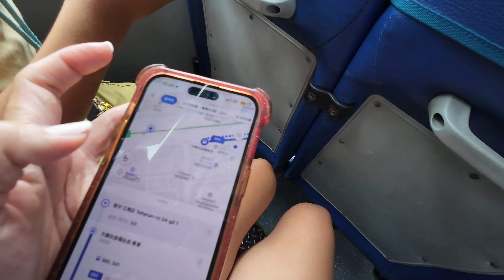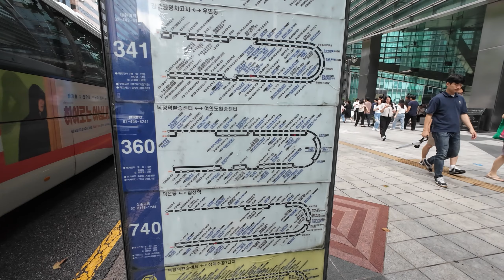【韓国】このバス行き先違うじゃん！ソウルのバスに乗ってみたけど目的地に行けるのか！？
ひーちゃんと初めての韓国でバス移動🚌
今回は記念すべき第1回w
このなんとかなるさ😇な性格のおかげで本当に逆方向のバスに乗りました🤣😂
すぐに降りて反対側と気付いて乗り換え😳🚌
だけど韓国はバスを攻略出来たら無敵だと思います🩷✈️
大体150円くらい？なのでタクシーより安いし本数もめちゃくちゃあるので移動が楽になります💚👏🏼
なんかやっぱりフィリピンから来てるのもあるし、日本と韓国は近いから、安心感はあるよね🤣😂😅
バスの乗り方もあんまり深く考えずなんか余裕があります🤫🚌
とにかく時間ギリギリになったけど目的地に着いて良かったですw